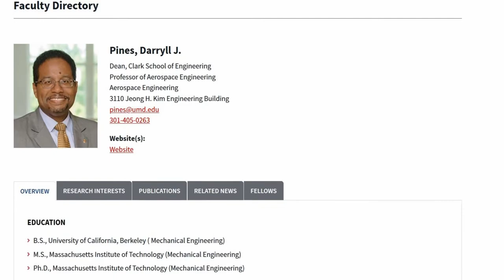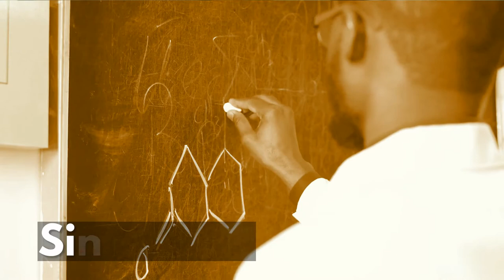Mama I Made It | Darryll J. Pines | Business, Life, and Coffee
Pines, Darryll J. is a
Dean, Clark School of Engineering
Professor of Aerospace Engineering
Darryll J. Pines, who has led the Clark School of Engineering at College Park since January 2009, will succeed retiring U-Md. President Wallace D. Loh, the state system’s Board of Regents said in a statement. Pines is expected to take office July 1.

Joey Price is:
★Award-Winning Start-Up CEO
★ HR Consultant
★ Forbes Coaches Council Member
★ Social Media Influencer
★ Podcast Host